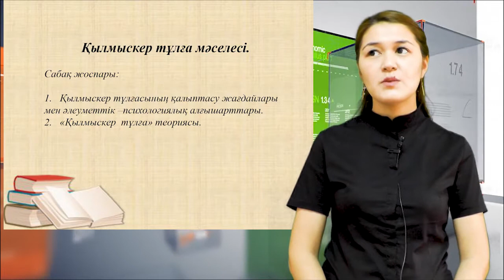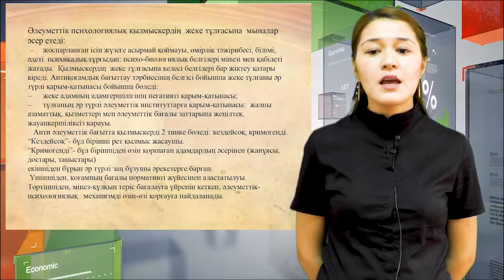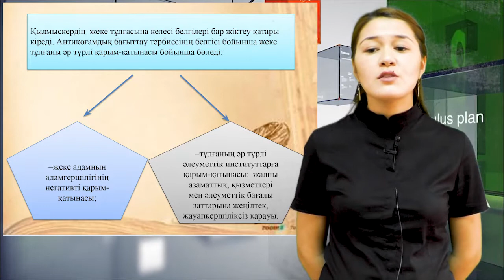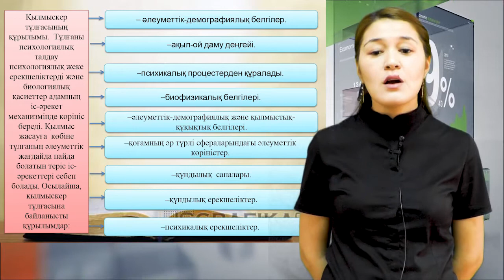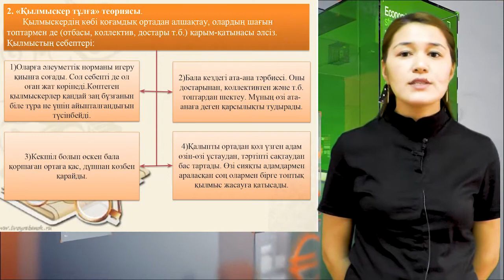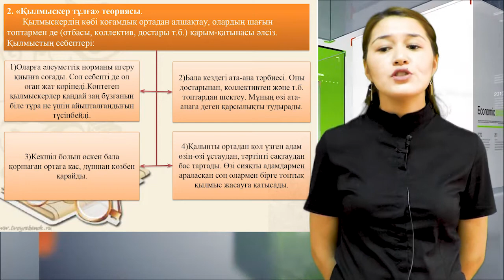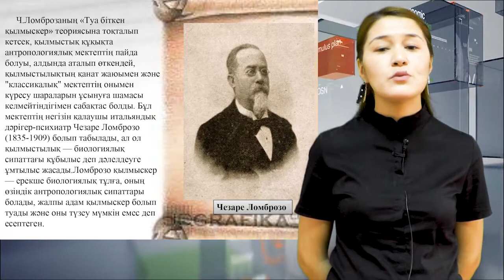Қылмыскер тұлға мәселесі. Райхан Аяжан